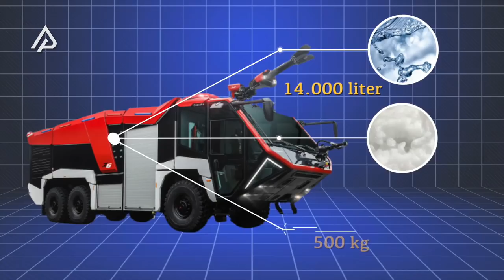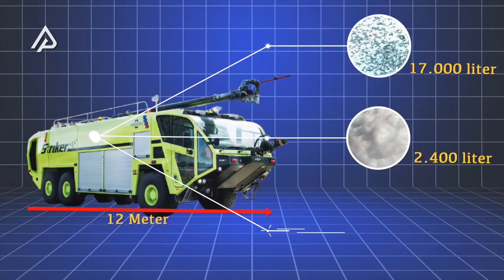Punya Indonesia Masuk Nggak Yah?, Inilah Truk Pemadam Kebakaran Yang Memiliki Segala Fitur² Canggih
Ancaman dari si jago merah kerap mengintai kapanpun dan dimanapun kita berada. Seringnya, hal itu terjadi cuma gara-gara kelalaian sepele aja. Lantas, dibutuhkan antisipasi secepat mungkin biar gak menimbulkan kerusakan yang lebih luas.

Biasanya armada yang dipakai bakal berusaha secepat mungkin untuk memadamkan api. Kayak yang bakal kita bahas kali ini. Ada yang bahkan bisa melahap segala medan buat memadamkan kebakaran hutan, atau yang bisa menjangkau gedung pencakar langit sekalipun.

Wah, canggih-canggih nih. Di Indonesia ada gak ya yang kayak gitu? Oke dibanding lama-lama ngoceh, yuk langsung aja! Simak videonya sampai habis ya!